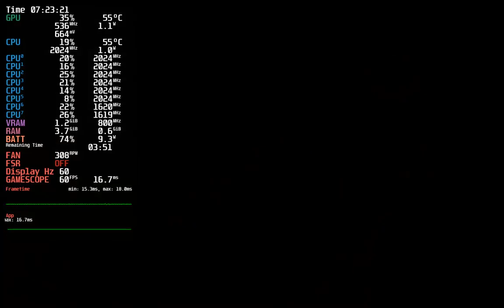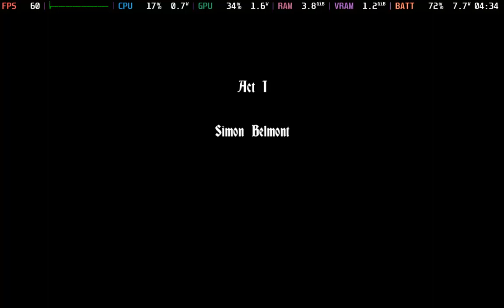Castlevania: Lords of Shadow – Mirror of Fate HD gameplay (60FPS test) - Steam Deck OLED Non-Steam